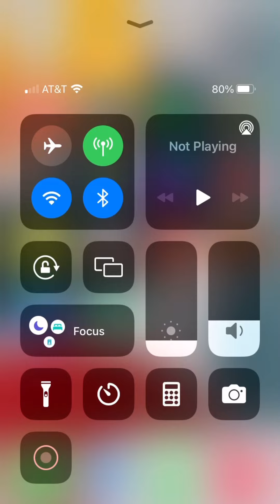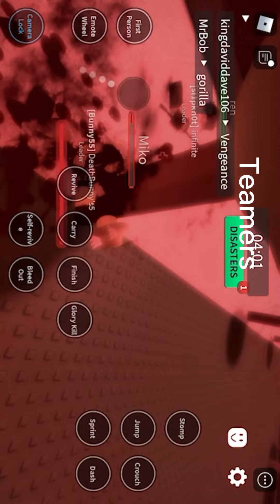Annoying pepole with the baton